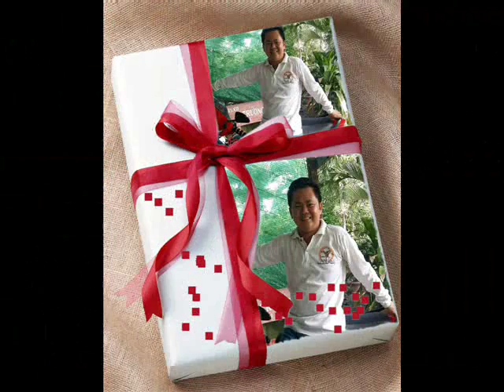Khai HIA 26